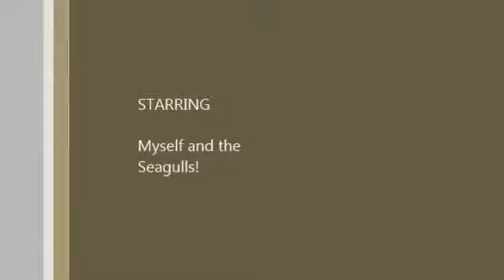2014 - OBX Summer Surf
Rainy day and surf condition not ideal, but still fun!